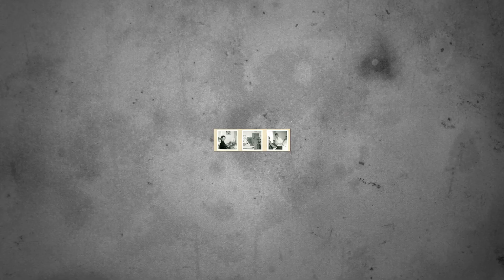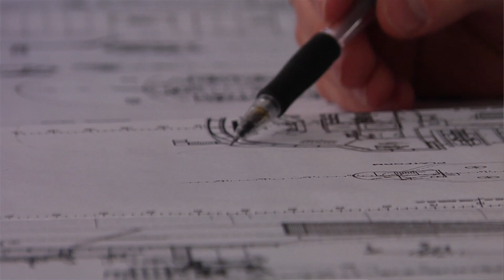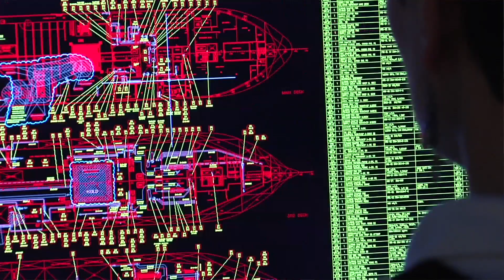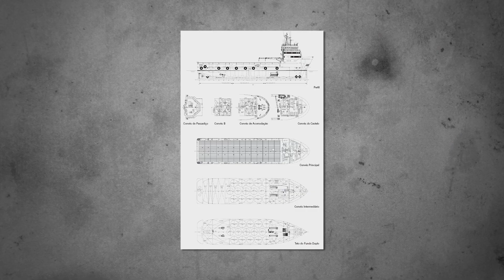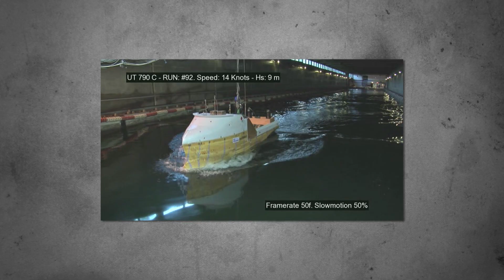The history behind the UT-design from Kongsberg Maritme AS (English subtitle)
The history behind the UT-Design from Kongsberg Maritime AS (Former Rolls-Royce, Vickers Marine and Ulstein)..
The movie was made by Fuglefjellet in 2012 for Rolls-Royce Marine. (After 2019: Kongsberg Maritime  AS )

Historien bak UT-Design fra Kongsberg Maritime AS (Tidligere Rolls-Royce, Vickers Marine and Ulstein).
Filmen ble laget av Fuglefjellet i 2012 for Rolls-Royce Marine. (Fra 2019: Kongsberg Maritime AS )